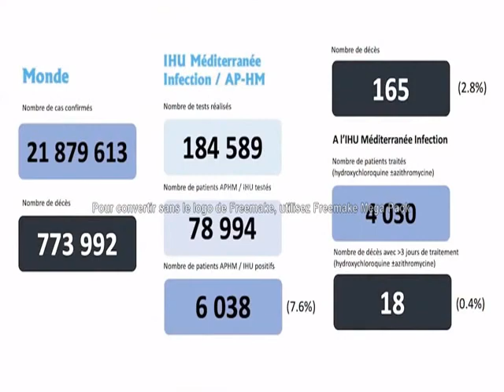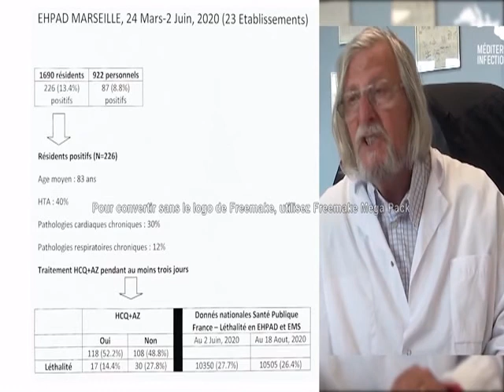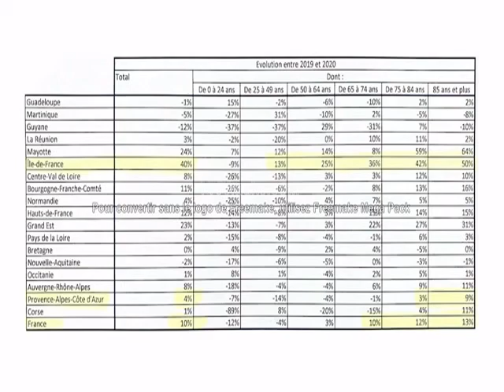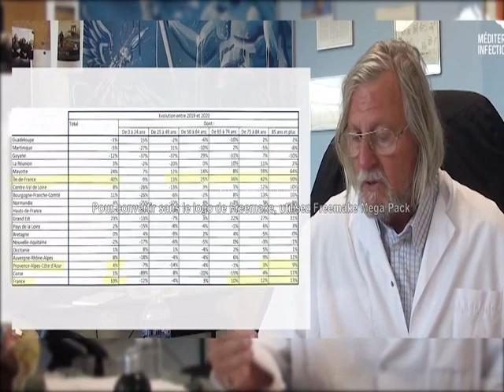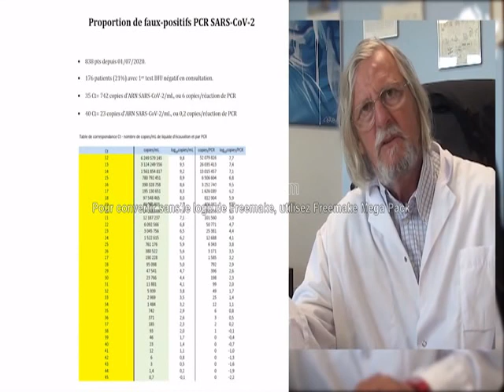DIDIER RAOULT: IL FAUT ARRÊTER TOUT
Le microbiologiste a choqué beaucoup de ses confrères en affirmant que le Covid-19 a tué davantage en réanimation à Paris qu’à Marseille. Portrait d’un personnage autant adulé que critiqué.Il est devenu un phénomène mondial. Jusqu'alors inconnu du grand public, Didier Raoult s'est révélé à la faveur du coronavirus. Pour traiter la maladie, l'infectiologue de Marseille vante depuis des mois un médicament, l'hydroxychloroquine. Malgré des polémiques en série, il reste sur la même ligne.

Le 9 avril 2020, au pic de la crise, Emmanuel Macron lui rend visite. Des histoires racontées par les journalistes de la rédaction ou par celles et ceux qui les ont vécues directement. Un rendez-vous porté par le présentateur Jules Lavie et la reporter Clawdia Prolongeau, à retrouver du lundi au vendredi à partir de 18 heures sur LeParisien.fr ou sur les principales plates-formes d’écoute.

Crédits

Direction de la rédaction : Pierre Chausse - Rédacteur en chef : Jules Lavie - Reporter : Clawdia Prolongeau - Conception et préparation : John Timsit - Production : Stéphane Geneste, Benjamin Boukriche - Réalisation et mixage : Julien Montcouquiol - Musiques : François Clos, Audio Network - Identité graphique : Upian. Archives : TF1/FR2, BFMTV, RFI, LCP, IHU Méditerranée-Infection.

Comment le professeur Raoult s'est-il rendu indispensable ? Est-il vraiment « anti-élite » ? Code source explique le phénomène Raoult avec Elsa Mari, journaliste au service Société du Parisien, spécialiste santé.